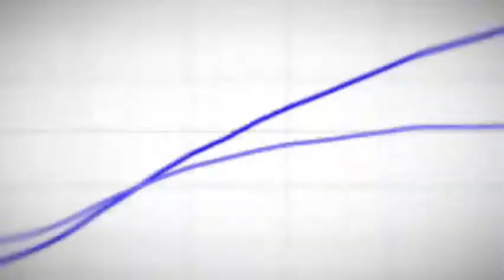Turbo integra dyno pull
4/27/21 turbo integra @14psi